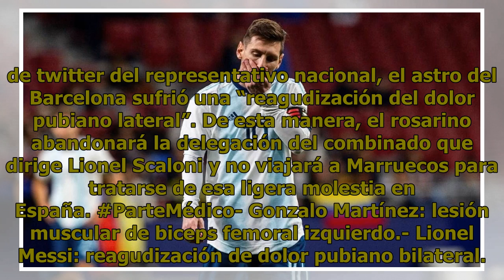Messi se lesionó y no estará en el próximo partido de Argentina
22 DE Marzo 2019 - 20:23 La Selección sumó también la baja de Gonzalo Martínez, quien sufrió una lesión muscular de biceps femoral izquierdo.   Lionel Messi no continuará la gira del seleccionado argentino con el partido amistoso del martes ante su par de Marruecos, a partir de una molestia en el pu...